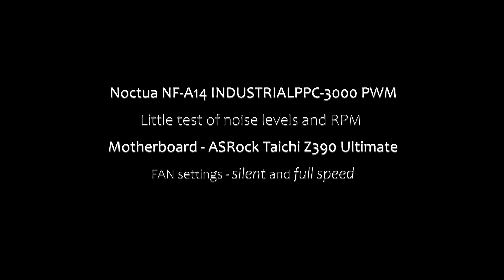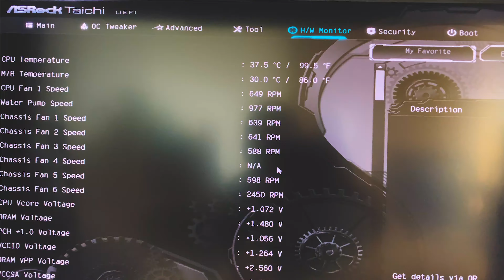Noctua NF-A14 INDUSTRIALPPC-3000 PWM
Noctua NF-A14 little test of noise level and RPM.
Tested on Taichi Z390 Ultimate motherboard.